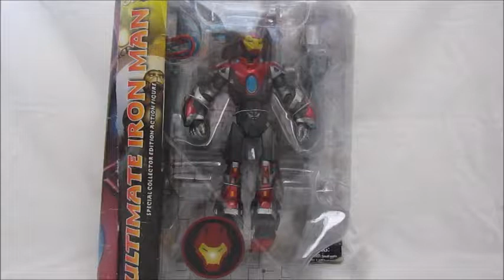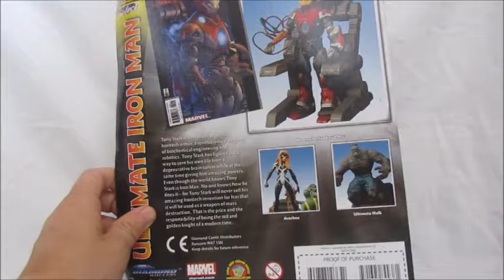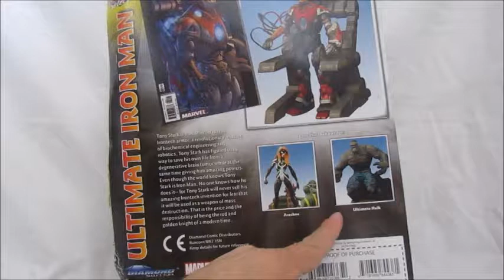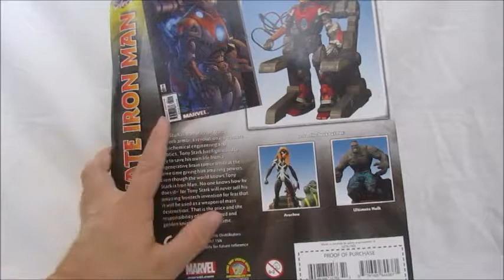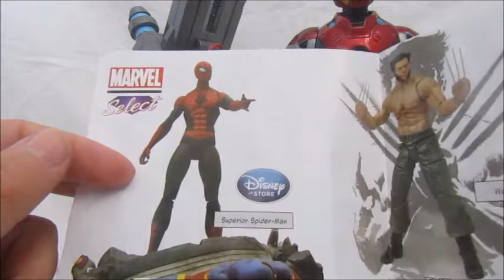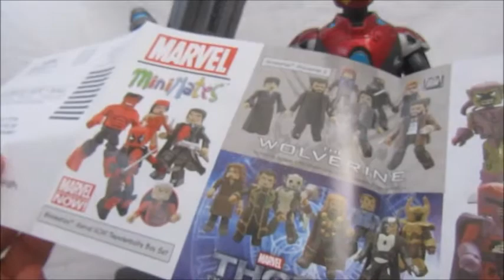Super Heroes Reviews N°37 Marvel Select Ultimate Iron Man Review ITA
Ciao a tutti! Sono un ragazzo che colleziona vaie cose ed ho deciso di condividere qui con voi il mio hobby!